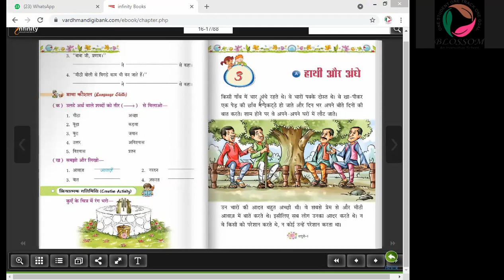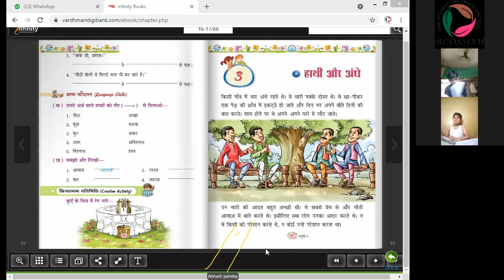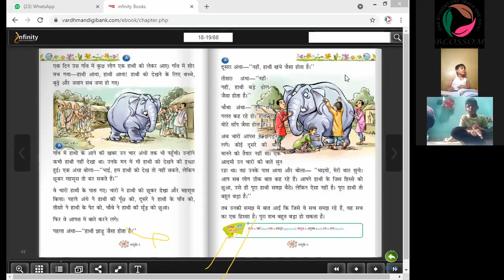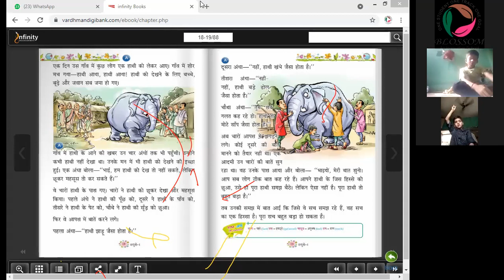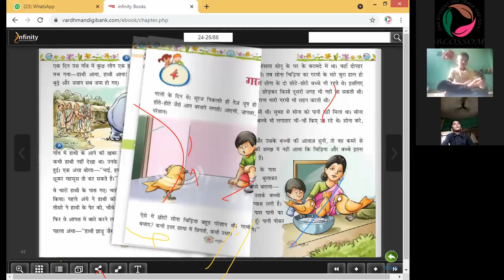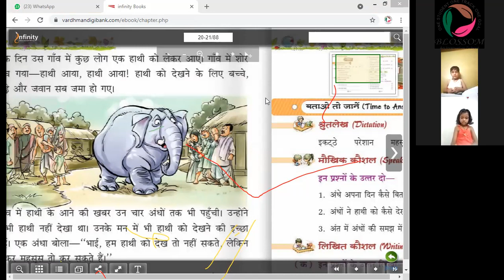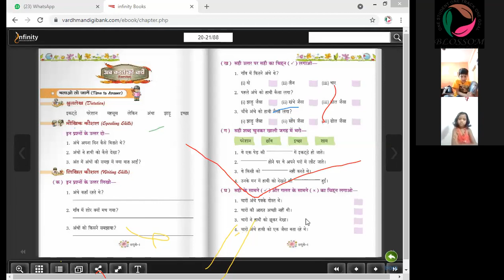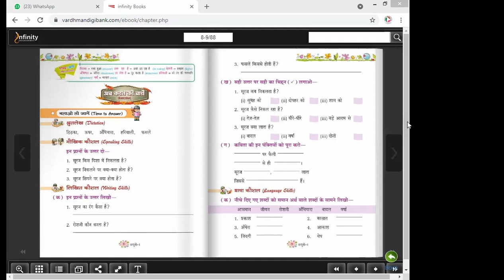L2 Ch3 Cls1 Hindi